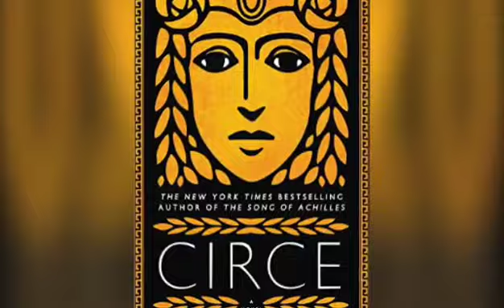The Movie Wizard of Oz - Eternals (2021) Review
It's a different kind of Marvel movie, but Eternals still contains all the action, humor, and heart that fans are looking for.